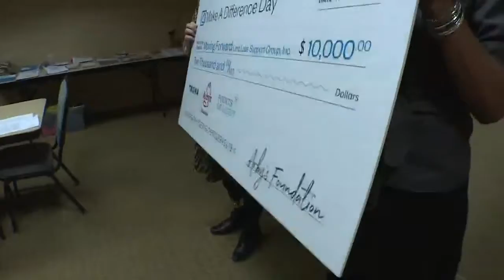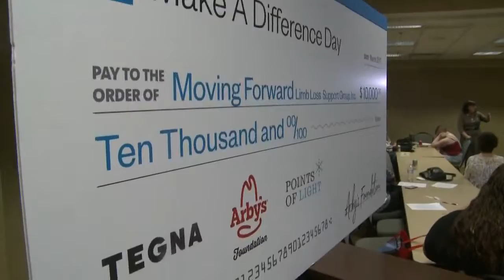MAKING A DIFFERENCE: Forward limb loss group receives Tegna grant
TEGNA partnered with the Arby's foundation to award more than a dozen volunteer organizations across the country--and one of them is local! WHAS11's Tabnie Dozier had the honor of surprising the
Moving Forward Limb Loss Support Group of New Albany, India